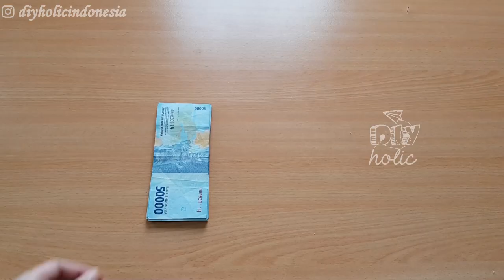IDE KREATIF MEMBUAT HADIAH | MONEY CANDY | IDE UNIK MEMBERI HADIAH UANG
Halo teman", video kali ini akan berisi tentang salah satu ide kreatif / ide unik memberi hadiah uang untuk ulang tahun, anniversary, dll ya, yaitu uang kertas yang dibentuk seperti bentuk permen